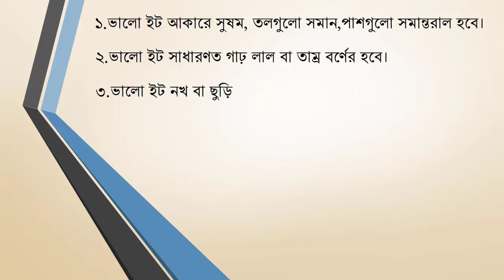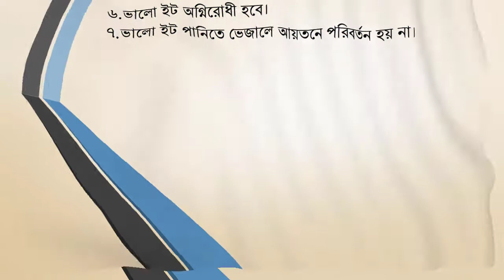Bricks Test For Civil Works